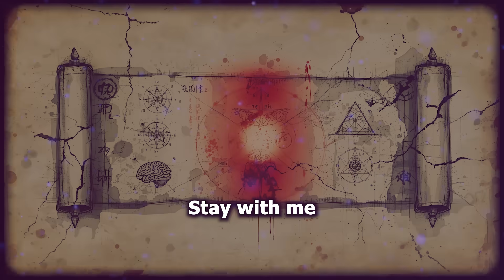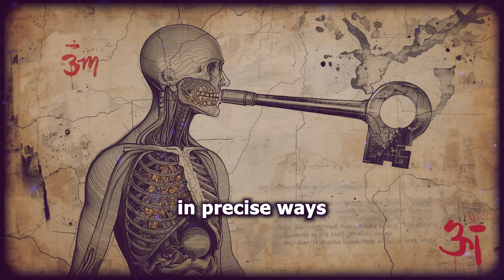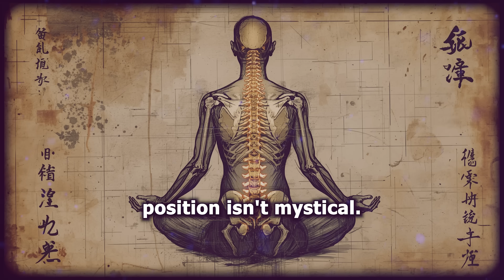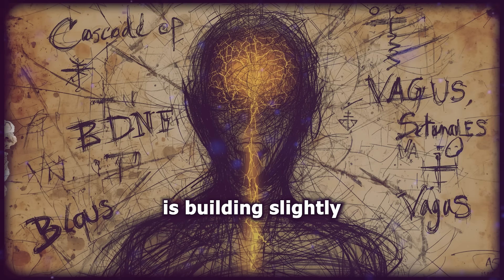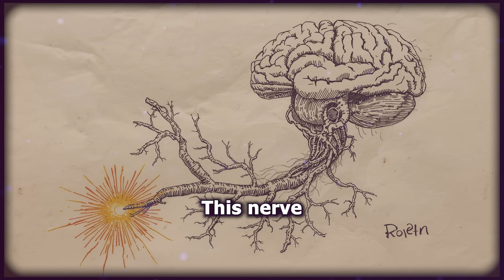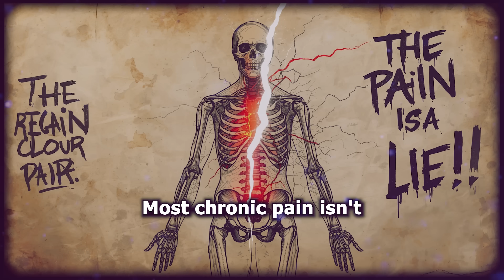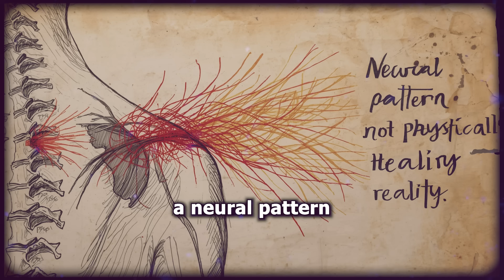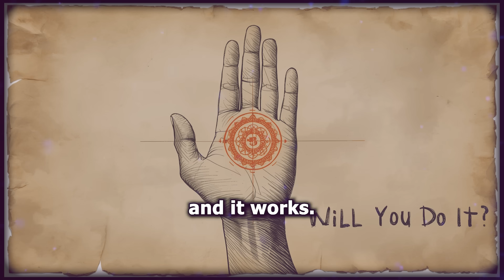Neuroscientists Are Scared of This 5,000-Year-Old Breathing Pattern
Uncover the ancient Tibetan 5-5-5 breathing pattern that neuroscientists are scared of. This proven protocol boosts BDNF to rewire your brain, eliminate chronic pain, and melt away stress.